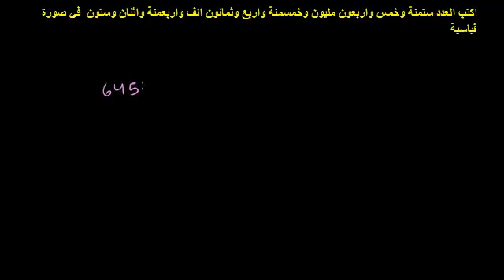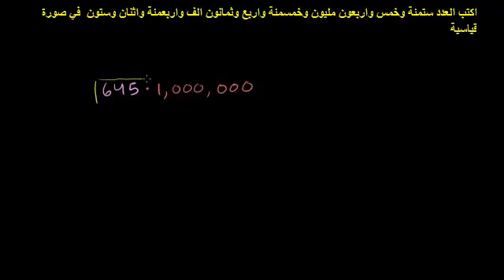القيمة المنزلية 2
Place Value 2
يوضح هذا الفيديو مثالاً بتحديد القيمة المنزلية للأعداد وكيفية تمثيل الأعداد
شكر خاص لمؤسسة شركاء في التنمية المستدامة -- فلسطين